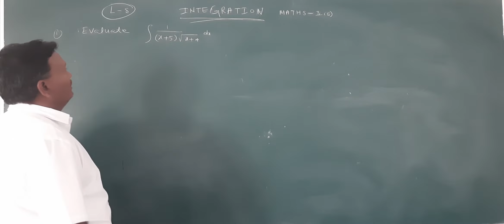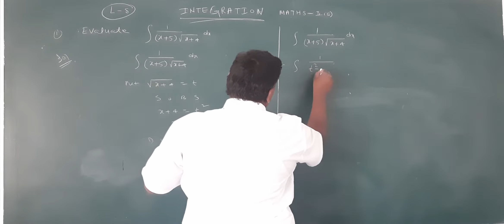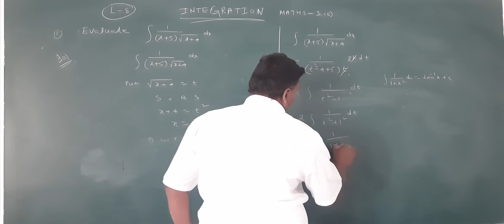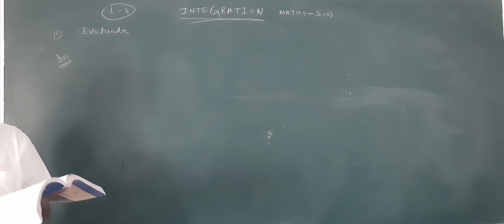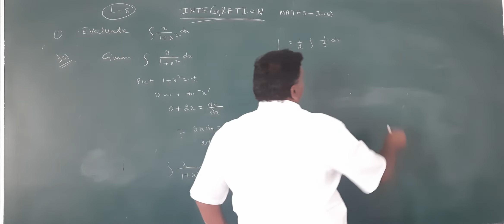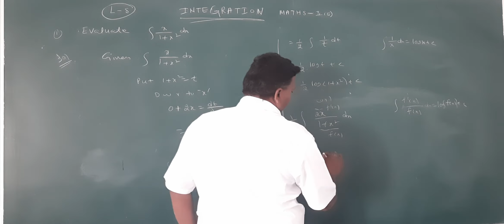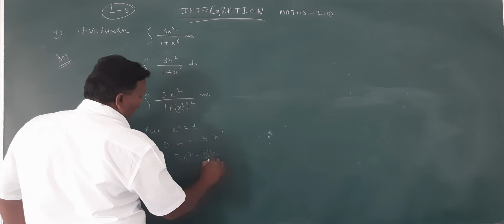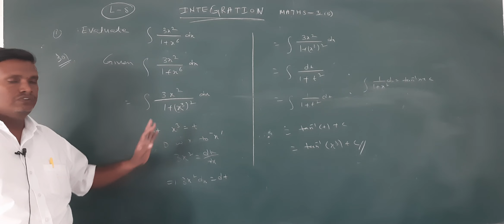MATHEMATICS II B - INTEGRATIONS